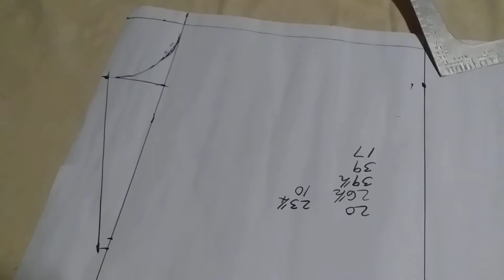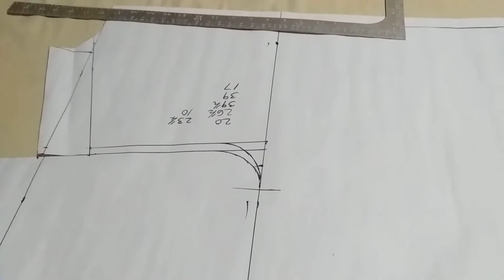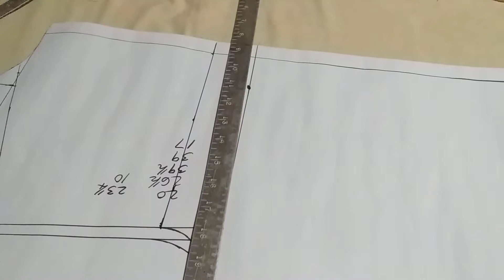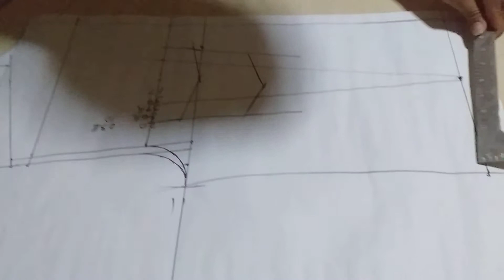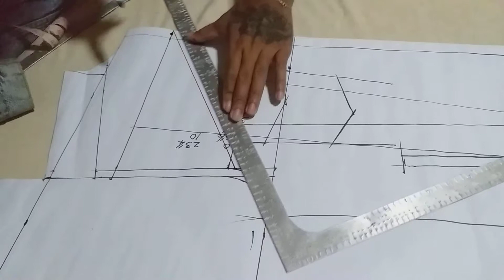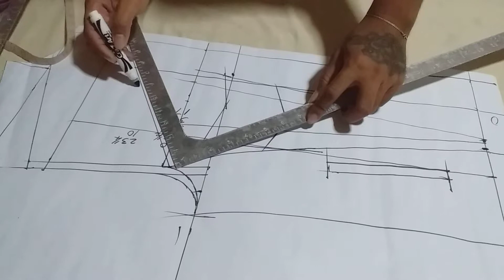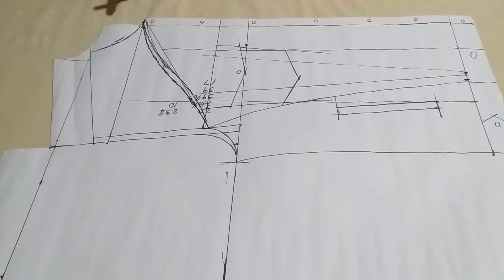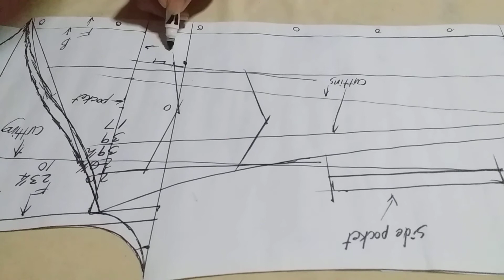Denim jacket from scratch DIY "patten making"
Denim jacket pattern making how to.

DIY